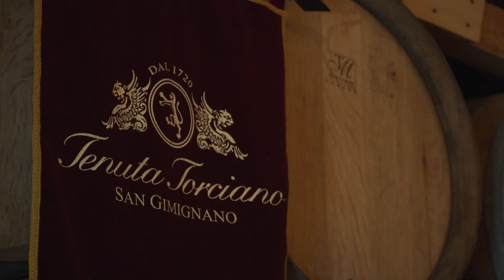Steve Perillo in A Tuscany Vineyard & San Gimignano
Steve Perillo spends the day with master vintner Pierluigi Gracchi of Tenuta Torciano Winery.
The vineyard is in Tuscany close to San Gimignano, famous for its many towers.

In fact, tower height became competitive as a symbol of wealth.
And how knows what else it might symbolize!